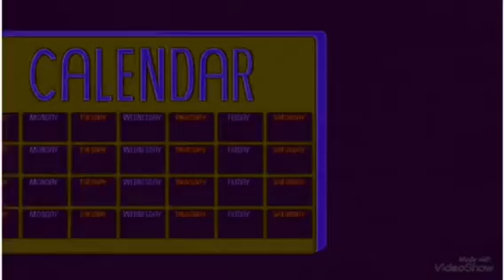Freshing equalizer storybots time seven days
Joey the object thingy